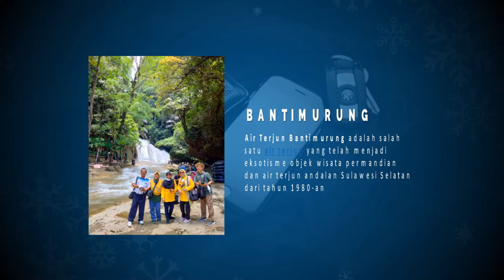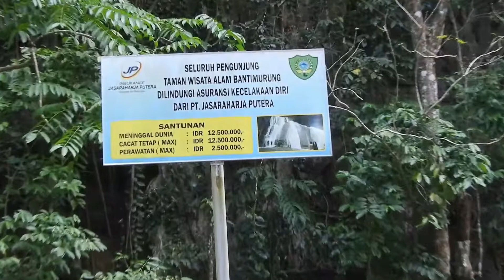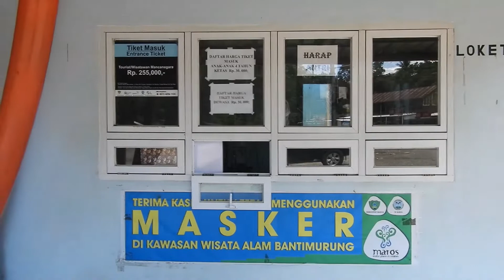KERAJAAN KUPU – KUPU ADA DI BANTIMURUNG.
Purna Aktivis Dewan Kerja Pramuka (PADK) pada pertemuan yang ke 19 – Tahun 2022.
Bantimurung Wisata Air Terjun, Wisata Alam Bantimurung juga ter kenal degnan Kerajaan Kupu-kupunya. bantimurung terletak Kab. Maros, Sulawesi Selatan. Berjarak Kurang lebih 40 KM dari Kota Makassar kearah Maros-Camba. untuk masuk di kawasan bantimurung Maros kita di kenakan tarif masuk sebesar 30.000,- dan biaya Parkir sebesar 5.000,- suasananya sejuk dan tenang, suara serangga dan gemuruh air terjun menciptakan suasana tenang, disini juga teman dapat mencium aroma khas belantara yang tercipta dari proses pelapukan kayu dan kelembapan udara.
Air Terjun Bantimurung memiliki lebar 20 meter dan tinggi 15 meter. Airnya yang jernih dan sejuk meluncur dari atas gunung batu dengan deras sepanjang tahun. Di bawah curahan air terjun terdapat sebuah tempat pemandian dari landasan batu kapur yang keras dan tertutup lapisan mineral akibat aliran air selama ratusan tahun. Kedalaman air di pemandian ini antara mata kaki hingga ke pinggang. Di sebelah kiri air terjun terdapat tangga beton setinggi 10 meter yang merupakan jalan menuju dua gua yang ada di sekitar air terjun, yaitu Gua Mimpi dan Gua Baru. Jarak ke goa ini sekitar 800 m.

Youtube.com/@ exploreindonesia3258
Semoga bermanfaat
Timestamp
00:00 Opening
00:12 Penjelasan Host
01:57 View Bantimurung
10:05 Shout Out

ALAT YG DIPAKAI HP Samsung A7
camera Nixon Coolpix B700
Jangan lupa pollow saya di